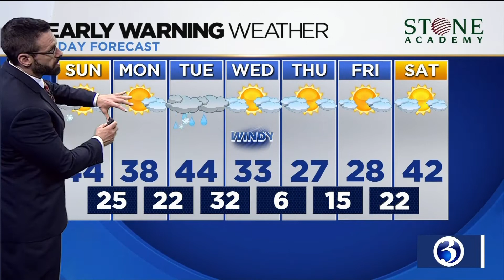Your Sunday morning Alexa video briefing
Your Feb. 16 morning Alexa video briefing from Channel 3 Eyewitness News.